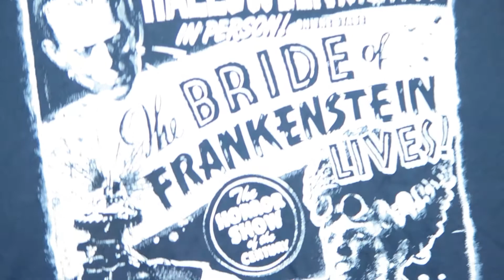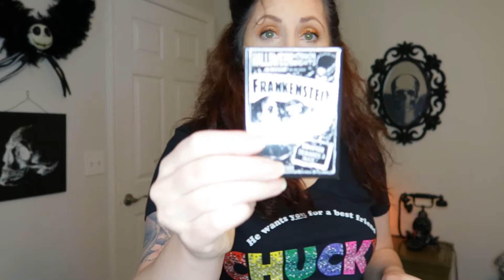Universal Halloween Horror Nights Merch 2021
I show the Universal Halloween Horror Nights Merch 2021 that I bought online for my husband and I.

*I have bought all merch with my own money.